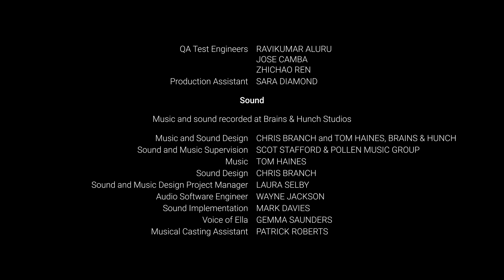Google Spotlight Stories: Rain or Shine Theatrical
It's a perfect summer day in London; the sun is shining, the birds are singing, there’s a spring in everybody’s step, and Ella is determined to wear her new sunglasses. What could possibly go wrong? Enjoy this linear edited version of the original 360 interactive short.
Created by Google Spotlight Stories & Nexus Studios.
Directed by Felix Massie.

2017 CINEQUEST WINNER for “Best Motion Picture”